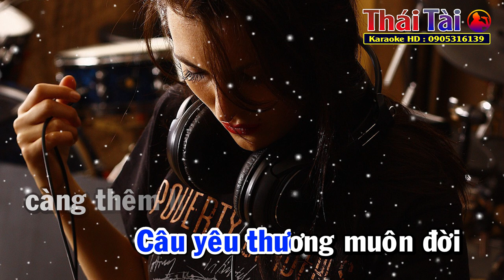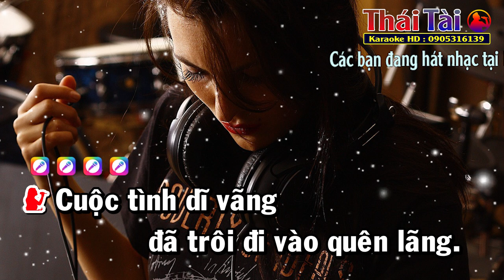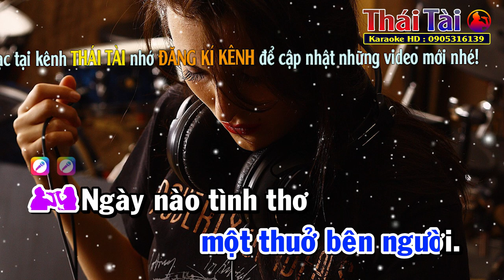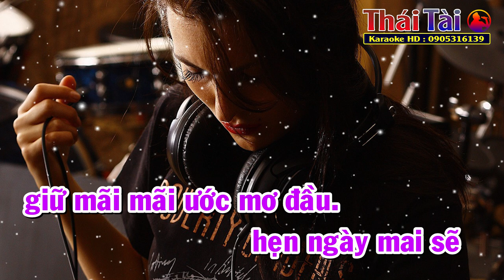Một Thuở Yêu Người Karaoke REMIX Song Ca | Thái Tài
►Bài hát : Một Thuở Yêu Người Karaoke REMIX Song Ca | Thái Tài
►Sáng tác : Khúc Lan
❖▬▬▬▬▬▬▬▬▬▬ஜ۩۞۩ஜ▬▬▬▬▬▬▬▬▬▬❖